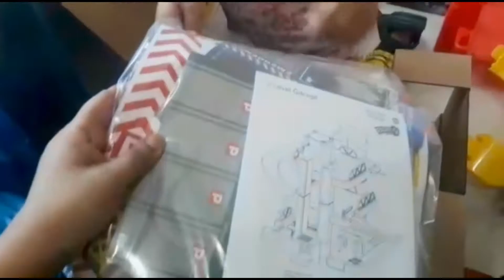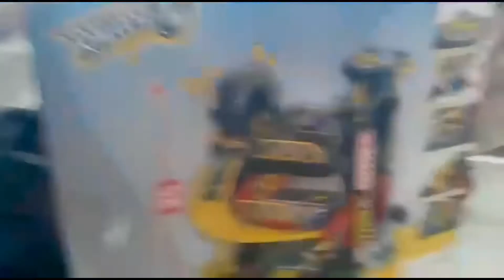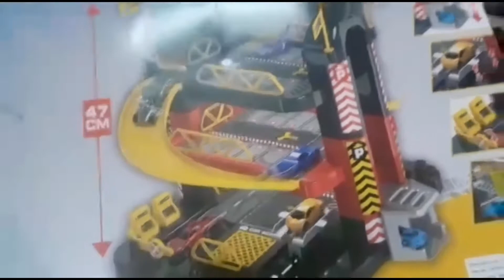“Ralleyz Firefleet 3 level Tower Garage”.......lets see my new game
Agrim is unboxing his new “ Firefleet 3 level Tower Garage”.The huge playset can park more than 50 hotwheels cars and have 3 level elevator with car service ,car wash and parking area with spiral tracks.It also consist of 5 metal cars to have fun.It helps in child to concentrate which helps to improve gross motor as well as fine motor skills.It can also be played as Role play game for car service station.kid vlog#dehradun#toyreview#Carplayset#ralleyz firefleet 3 level garage